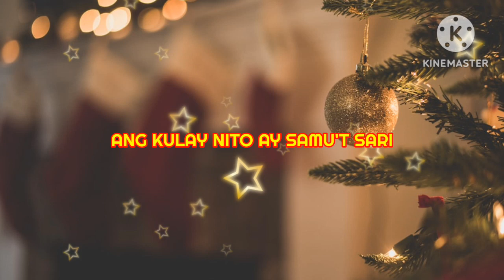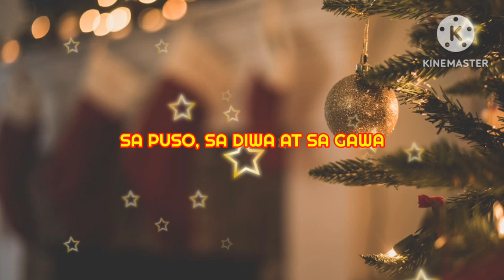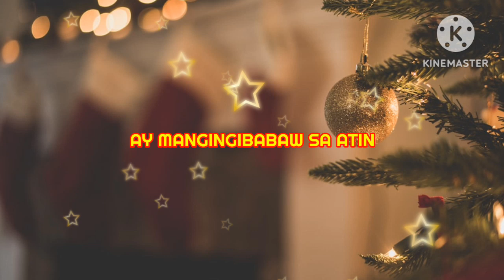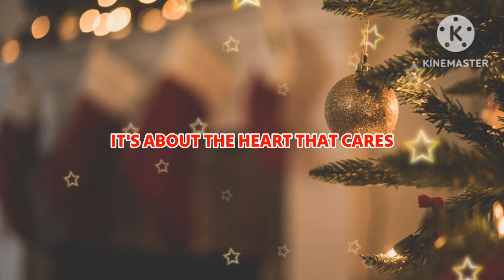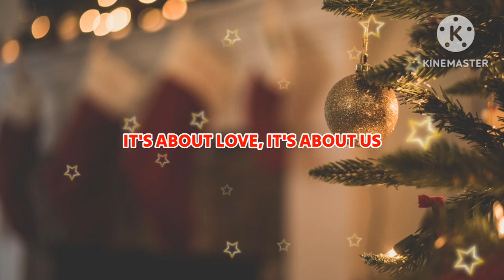BRIGADA CHRISTMAS STATION ID 2023 - Christmas Is To Touch Hearts (Official Lyric Video) VERSION 2